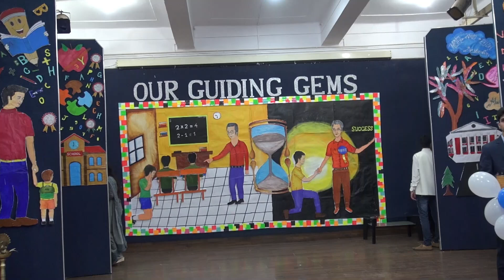Teachers Day 2019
Video shoot of the teachers day programme of Ranchi Agriculture College students nice performances and speech of Hon''ble Vice Chancellor on the new education policy